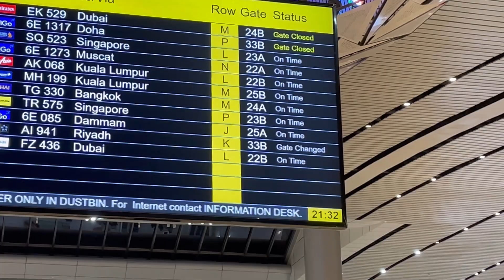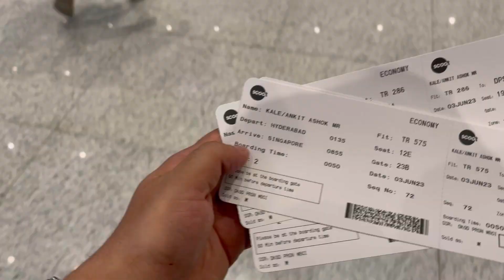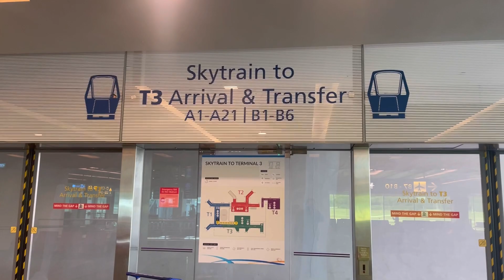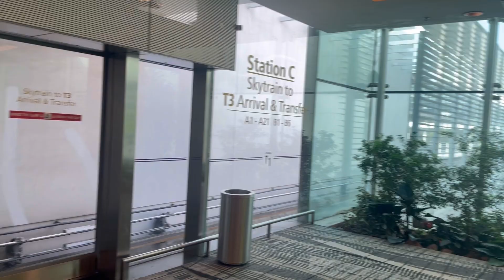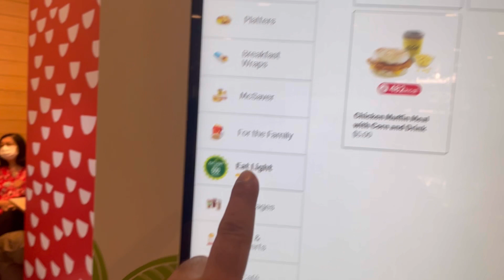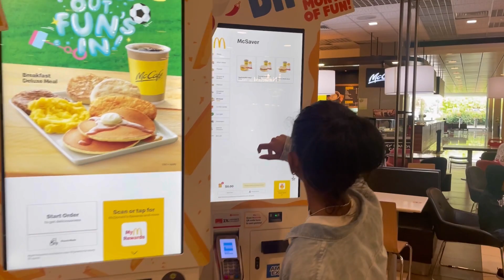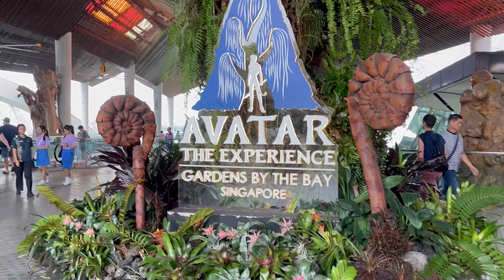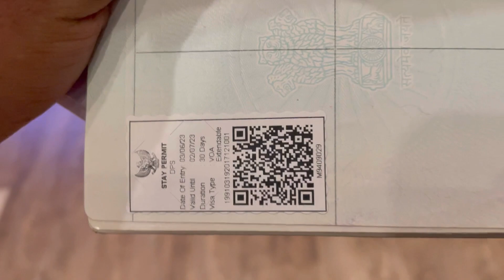How to get Free Singapore Tour for Indian ? 🇸🇬 Ekdum FREE :) Must watch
In this video, you will get to know how to book Free Singapore Tour facility provided by Changi Airport, Singapore.

Support / Fund my travels - :
UPI ankitkale@ybl